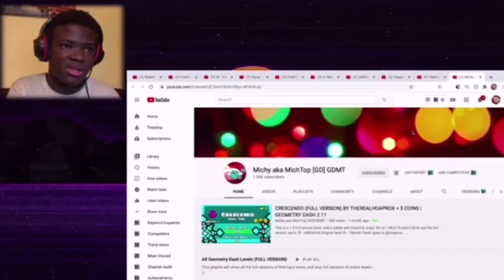BigRion16 2021 Channel Trailer